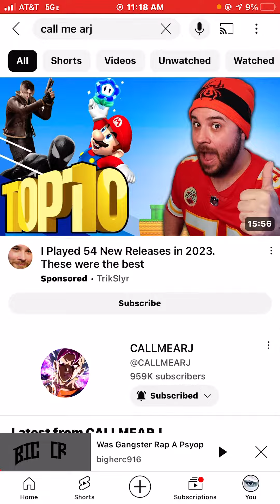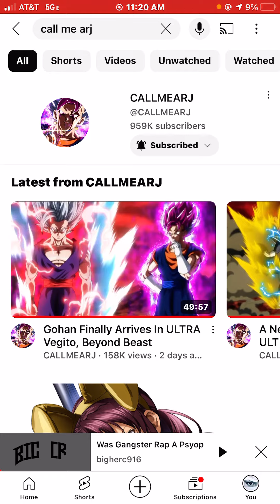callmearj geekdom revolushane unrealentgaming ordersoflife scales topic c4self_